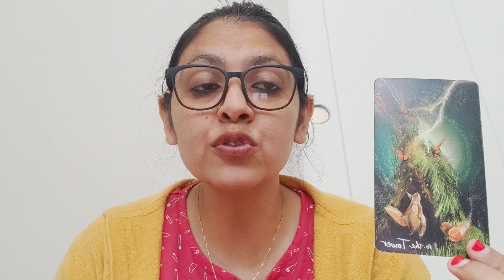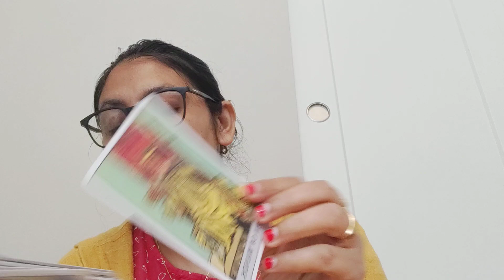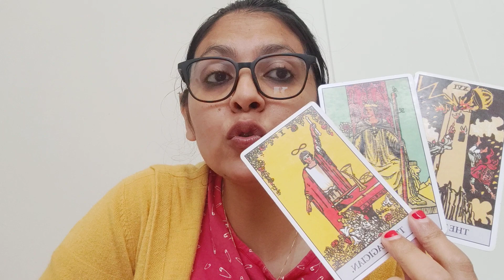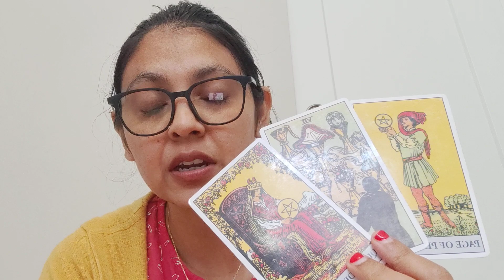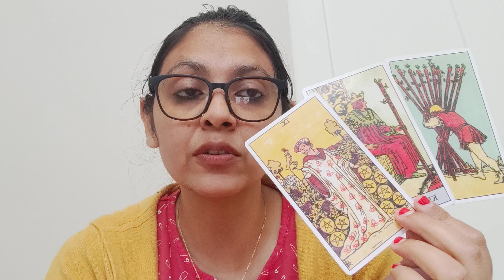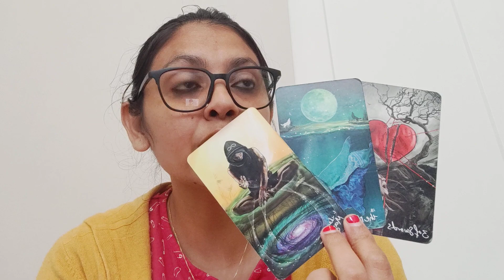CAPRICORN ♑, JULY 2023,”CHOOSING YOURSELF FINALLY “